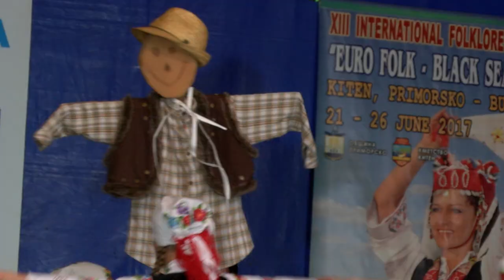World Folklore Arts 505 HD (July 2023)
World Folklore Arts / Световно фолклорно изкуство 505 HD ( July
1. "Адно са лудо изрука" - Фолклорна група "Рупчос" към НЧ "Никола Йонков Вапцаров - 1936" - с. Хвойна, общ. Чепеларе
2. "Зьомни ма, зьомни" - Фолклорна група "Рупчос" към НЧ "Никола Йонков Вапцаров - 1936" - с. Хвойна, общ. Чепеларе
3. "Иван на Рада думаше" - Женски народен хор "Плетеница" към НЧ "Съвременник - 1986" - гр. Пловдив
4. "Влезла е Гинка" - Женски народен хор "Плетеница" към НЧ "Съвременник - 1986" - гр. Пловдив
5. "Sewang Dance" - Културна група "Гомбак" към Департамент Образование в Щата Селангор - Шах-Алам, Селангор, Малайзия
6. Китка от странджански песни - Смесена фолклорна група към НЧ "Гео Милев 1893 г." - гр. Раднево
7. "Ловицкие" - Ансамбъл "Trójczyce" - Пшeмишъл, Полша

1. "Adno sa ludo izruka" - Folklorna grupa "Rupchos" kam NCH "Nikola Yonkov Vaptsarov - 1936" - s. Hvoyna, obsht. Chepelare
2. "Zyomni ma, zyomni" - Folklorna grupa "Rupchos" kam NCH "Nikola Yonkov Vaptsarov - 1936" - s. Hvoyna, obsht. Chepelare
3. "Ivan na Rada dumashe" - Zhenski naroden hor "Pletenitsa" kam NCH "Savremennik - 1986" - gr. Plovdiv
4. "Vlezla e Ginka" - Zhenski naroden hor "Pletenitsa" kam NCH "Savremennik - 1986" - gr. Plovdiv
5. "Sewang Dance" - Kulturna grupa "Gombak" kam Departament Obrazovanie v Shtata Selangor - Shah-Alam, Selangor, Malayziya
6. Kitka ot strandzhanski pesni - Smesena folklorna grupa kam NCH "Geo Milev 1893 g." - gr. Radnevo
7. "Lovitskie" - Ansambal "Trójczyce" - Pshemishal, Polsha